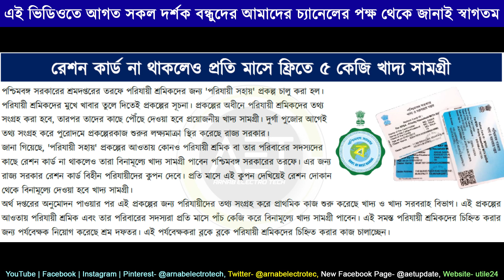WB Govt launched new scheme for Ration | Parijayi Sohai | Duare ration | Free Ration 2022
Keywords-
how to get digital ration card in west bengal
ration card status by acknowledgement number
কিভাবে রেশন কার্ড ট্র্যাকিং করব
আর্টিকেল নাম্বার দিয়ে কিভাবে রেশন কার্ড ট্র্যাক করা যায়
How to Change and Correction in Digital Ration Card of West Bengal
West Bengal Digital Ration Card change and correction process
correction ration card
wb ration card
fps change due to marriage
wb new ration card status
search ration card details by name
check ration card status by aadhar card
nfsa ration card status
new ration card apply
nfsa ration card status check west bengal
how to search digital ration card application status
how to search ration card application status
ration card status
digital ration card status check in west bengal
digital ration card check in west bengal
search ration card status
check digital ration card online
digital ration card west bengal
ration name search
ration card online check
নাম দিয়ে ডিজিটাল রেশন কার্ডের তথ্য সার্চ
নাম দিয়ে কিভাবে রেশন কার্ড চেক করা যায়
নাম দিয়ে কিভাবে রেশন কার্ড দেখা করা যায়
অনলাইনে কিভাবে রেশন কার্ডের স্ট্যাটাস দেখা যায়
অনলাইনে কিভাবে রেশন কার্ডের জন্য আবেদন করা যায়
অনলাইনে ডিজিটাল রেশন কার্ডের জন্য আবেদন
অনলাইনে কিভাবে রেশন কার্ড কারেকশন করা যায়
অনলাইনে কিভাবে রেশন কার্ড সংশোধন করা যায়
অনলাইনে কিভাবে রেশন কার্ড ট্রান্সফার করা যায়
How to convert non subsidised ration card to subsidised ration card
Offline Application form for Non-Subsidised Ration Card
Offline Application form for Subsidised Ration Card
how to apply Subsidised Ration Card
apply for Subsidised Ration
how to get Subsidised Ration
Non-Subsidised to Subsidised ration card conversion
রেশন না পেলে কি করতে হবে
convert rksy-ii digital ration card to rksy-i
convert apl digital ration card to bpl ration card
how to apply for new bpl ration card 2021
how to apply for rksy-i ration card
From RKSY-II to RKSY-I
rksy 2 ration card conversation
how to change rksy 2 to rksy 1
rksy 2 exchange rksy 1